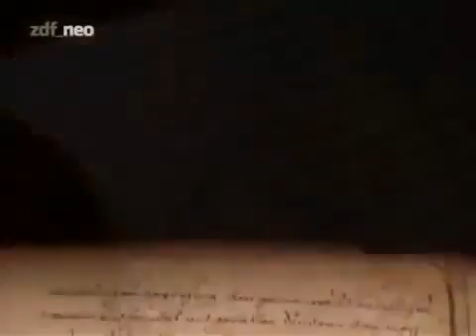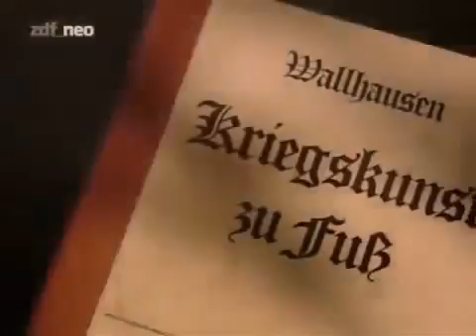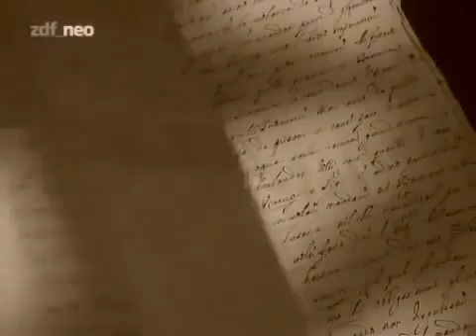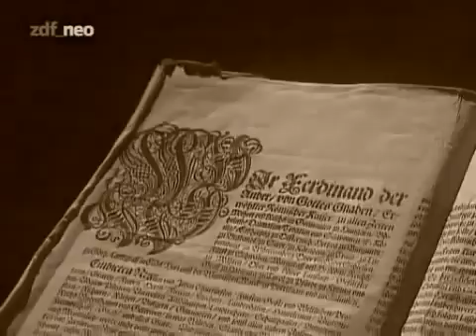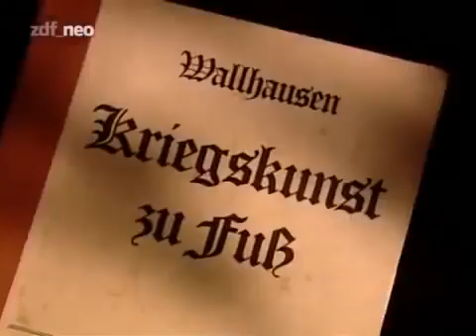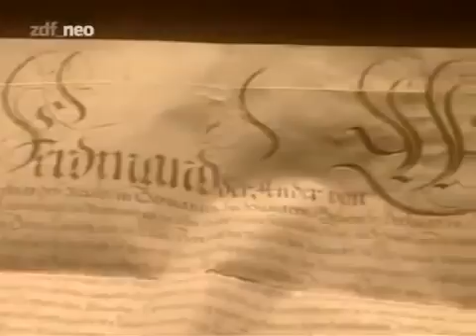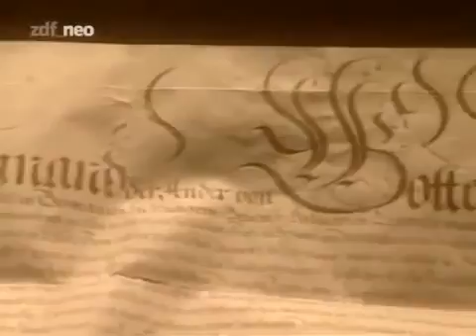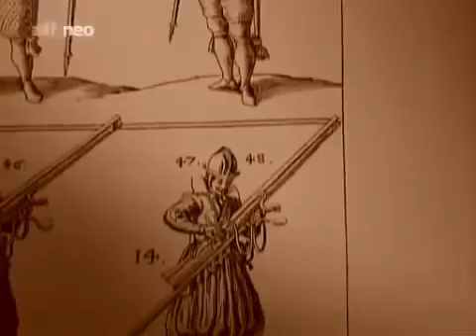Dokumentation 30 jährige Krieg 2013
Wallenstein und der Krieg Genialer Feldherr oder Verräter Es ist ein Kampf um die religiöse und politische Vorherrschaft im Reich und in Europa: Katholiken gegen Protestanten. Ein Mann soll.

Der Dreißigjährige Krieg zeigt sich in solchen Beispielen als Krieg schlechthin: erschlagene, gefolterte, vergewaltigte Unbeteiligte. Ausgebrannte Städte, verwüstete Dörfer, kahlgefegte.

Von Feldherren, Söldnern und Karrieristen Folge 1 Der aufwändig inszenierte Dreiteiler bietet ein Panorama dieser einschneidenden Epoche der deutschen Geschichte aus der Perspektive der.